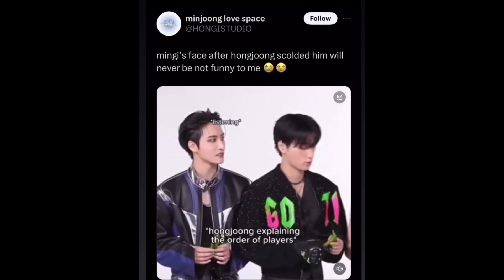✨Kpop core ✨(seventeen, P1harmony, Twice, ateez, straykids, enhypen and many more)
Comment if you want part 2 👌🫶✨😭😍